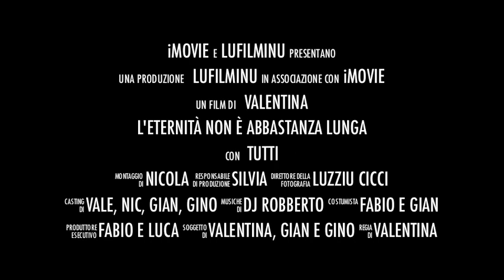Trailer - Rita e Marco